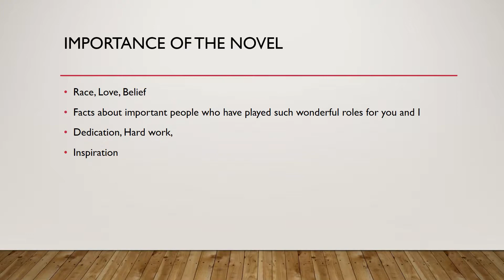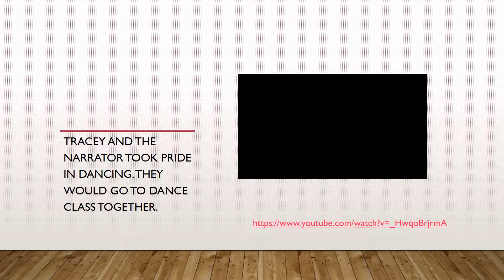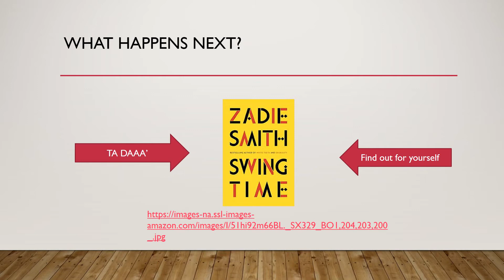Copy of SwingTime Video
My Swing Time trailer based on the novel by Zadie Smith.
I struggled to attach a video of swing dancing, but I hope you will still like it.